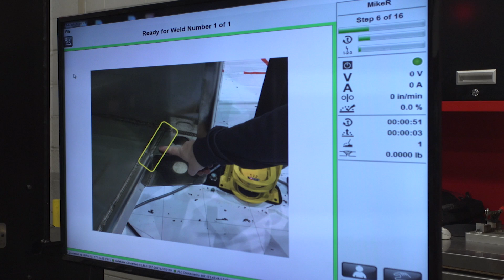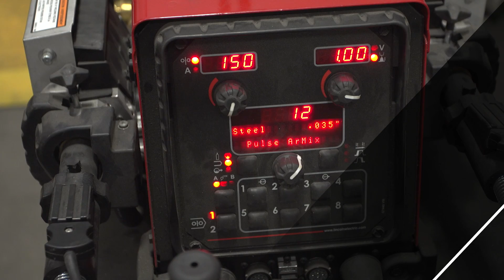Smart Positioner™ - Product Overview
MINIMIZE ERROR. MAXIMIZE SAFETY.

Lincoln Electric’s Smart Positioner™ combines automated part positioning with step-by-step weld verification for complete control of large, complex weld assemblies. By utilizing the Power Lift™ HZA Positioner and Weld Sequencer™ Software, the Smart Positioner™ simplifies the welding process so you can improve safety, reduce errors and allow your operators to build it right the first time, every time.